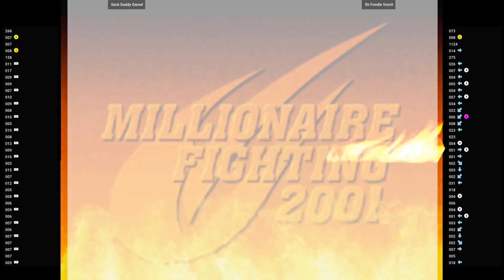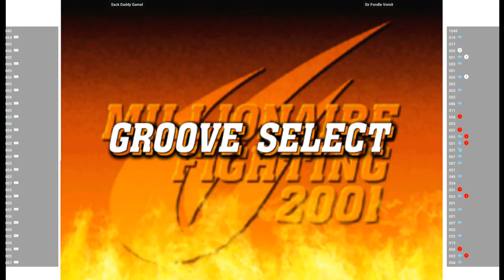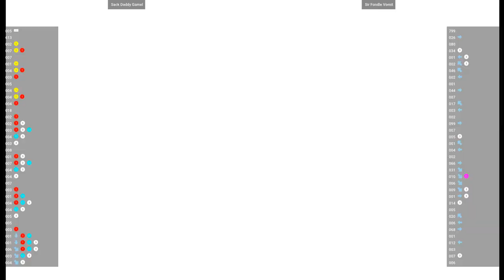CVS2 🕹 Sack Daddy Gamel VS Sir Fondle Vomit